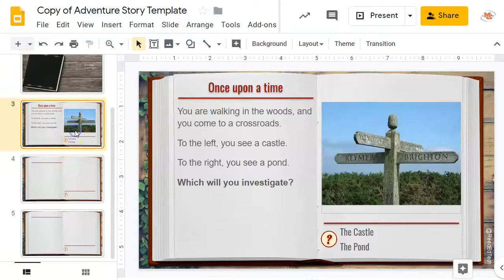Branching Story: Create Option Pages